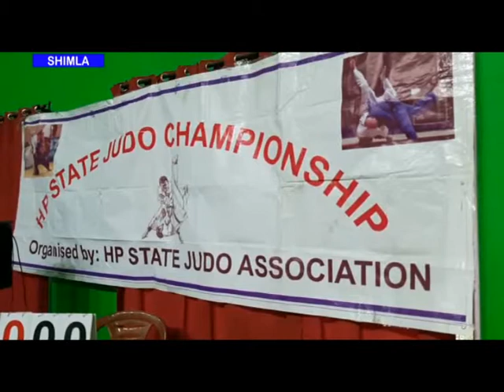इंदिरा गांधी खेल परिसर में जुडो चैपिंशिप का समापन्न,जुडो चैपियनशिप में शिमला बना ओवर आल विजेता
राजधानी शिमला के इंदिरा गांधी खेल परिसर में 31वीं राज्य स्तरीय जूडो प्रतियोगिता का शनिवार को समापन्न हो गया . इस जूडो प्रतियोगिता में 120 प्रतिभागी भाग लिया था. हिमाचल प्रदेश जूडो एसोसिएशन की तरफ से इंदिरा गांधी खेल परिसर में यह राज्यस्तरीय जूडो प्रतियोगिता करवाई जा रही थी.इस प्रतियोगिता में शिमला ओवर आल विजेता बना।ओर सोलन दूसरे स्थान पर रहा।इसमें शिमला ने 130 पॉइंट और सोलन ने 120 हासिल किए।

इंदिरा गाँधी खेल परिसर में आयोजित 31 वी राज्यस्तरीय जुडो प्रतियोगिता के मुख्यातिथि प्रदेश जुडो एसोसिएशन के अध्यक्ष प्रताप वर्मा रहे.
वहीं, प्रदेश जूडो एसोसिएशन के कोषाध्यक्ष सुरेन्द्र ठाकुर ने बताया कि इस जूडो चैंपियनशिप में आठ जिलों के 120 प्रतिभागीयों ने भाग लिया था. उन्होंने कहा कि 22 बच्चों को राष्ट्रीय स्तर की प्रतियोगिता के लिये चयनित किया गया है ।जिसमें सात सीनियर वर्ग से,आठ जूनियर वर्ग से और 7 बच्चे केडिट वर्ग से राष्ट्रीय स्तर की प्रतियोगिता के लिये चुने गए। उन्होंने कहा कि इस तरह की प्रतियोगिता करवाने का मकसद बच्चों को नशे से दूर रखना है. सुरेन्दर ने कहा कि इस तरह की प्रतियोगिता से बच्चे शारिरिक और मानसिक रूप से भी मजबूत होते हैं।